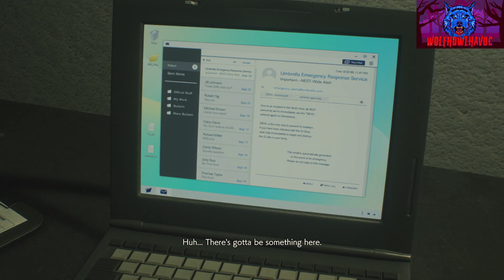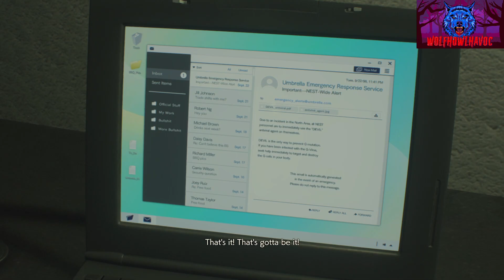🧟‍♀️Resident Evil remake Part 6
Not my first playthrough by a long shot, just my first time playing through on Steam with keyboard & mouse. Visiting R. P. D. one more time just for fun!